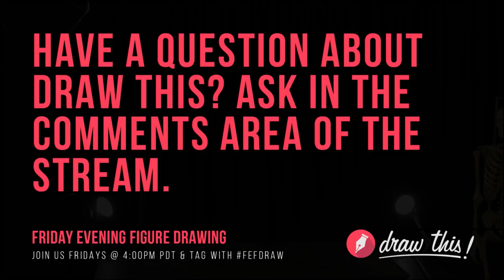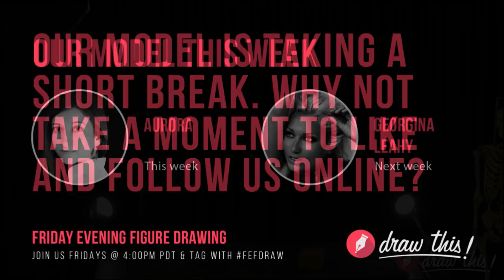#20 Aurora | Friday Evening Figure Drawing FEFDraw September 29, 2017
Join us for a free LIVE figure drawing session from our studio in Huntington Beach, California.

Our model today is Aurora.

Post your drawings from this session on social media using the FEFDRAW hashtag, or email them to us at , and they will be featured during the stream.

Be sure to sign up for our Early Adopter Email List for updates on free events, and early access to the launch of our Draw This Subscription

Today's Schedule:
20 X 1 Minute Poses
4 Minute Break
10 X 2 Minute Poses
4 Minute Break
3 X 5 Minute Poses
4 Minute Break
2 X 10 Minute Pose
4 Minute Break
1 X 15 Minute Pose